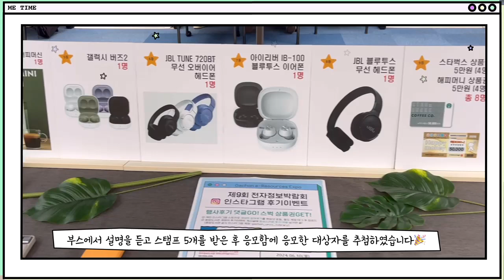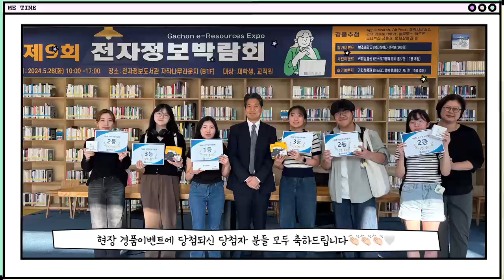[가천대학교 중앙도서관] 2024년 제9회 전자정보박람회 현장 스케치 영상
제9회 전자정보박람회가 전자정보도서관 자작나무라운지에서 2024년 5월 28일에 개최되었습니다 🙌 총 531명의 재학생과 교직원들이 찾아주셨던 전자정보박람회의 열기와 순간을 영상으로 담아보았습니다🎬💖

앞으로도 가천대학교 중앙도서관의 행사